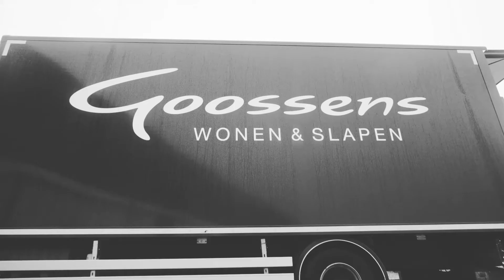Wij zijn Goossens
Dit was ons jaar